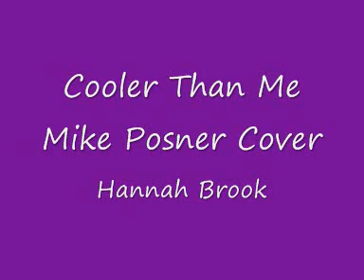cooler than me (mike posner) cover - Hannah Brook.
sorry about the random mishaps in there, its harder than i first thought!

enjoy :) xx